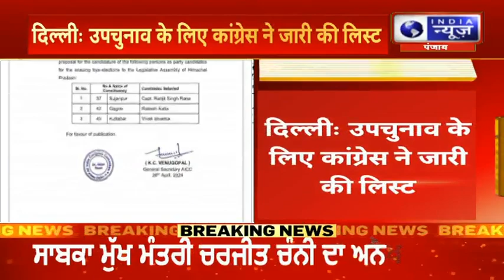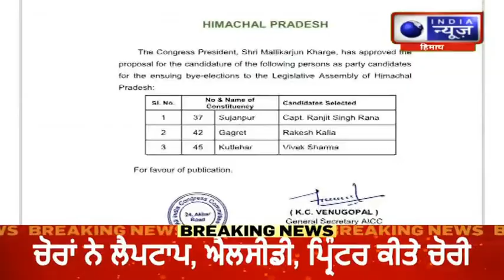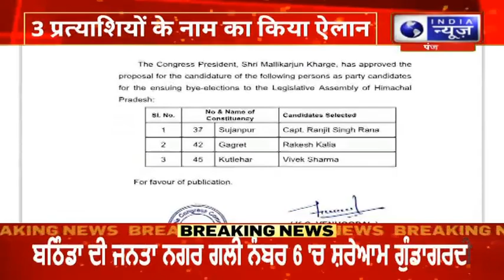Himachal : कांग्रेस ने जारी की उपचुनाव की लिस्ट | India News Himacha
Himachal : कांग्रेस ने जारी की उपचुनाव की लिस्ट | India News Himachal